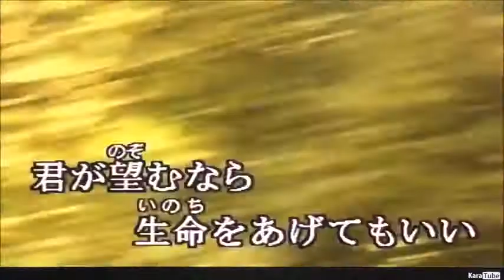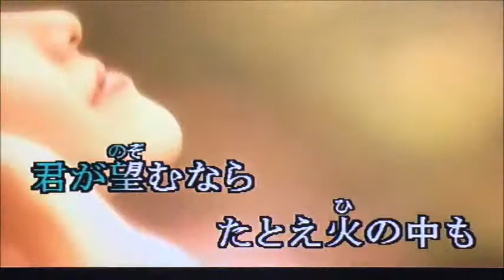情熱の嵐 -2 西城秀樹/cover toshi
作　詞　　たかたかし
作　曲　　鈴木邦彦
　唄　　　西城秀樹
＊ちょっと無理がありました😅

【宅録】